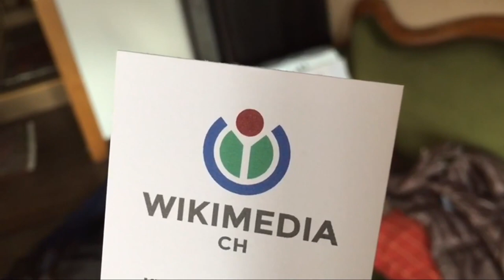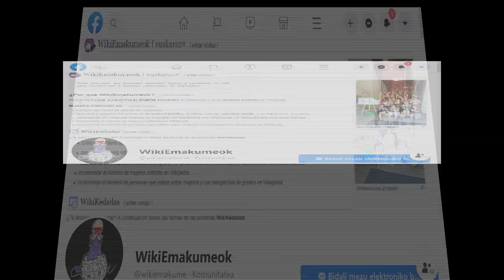20th birthday wishes for Wikipedia from the Wikimedia movement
Wikipedians from around the world share happy birthday wishes in their own languages to the world's largest encyclopedia.